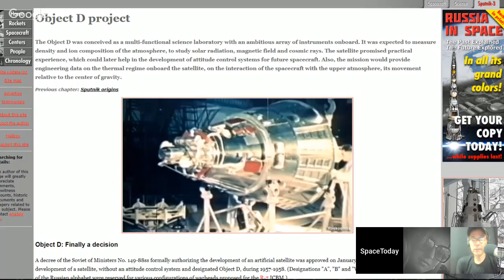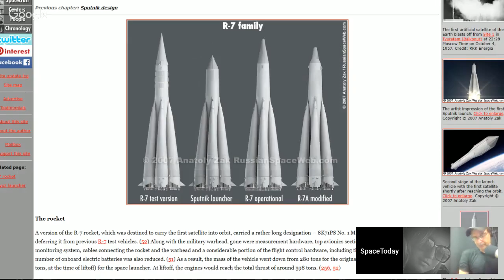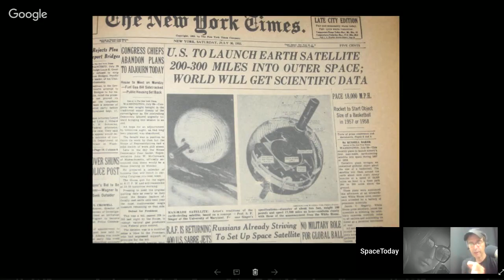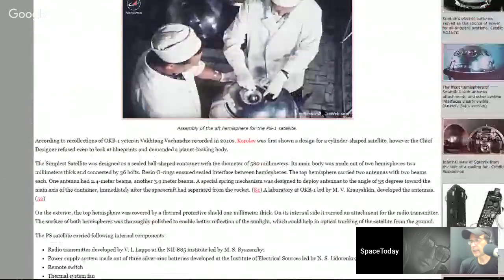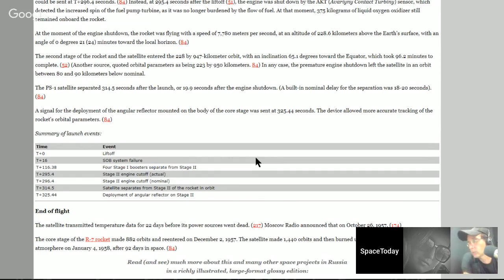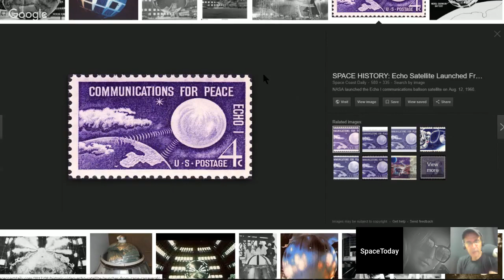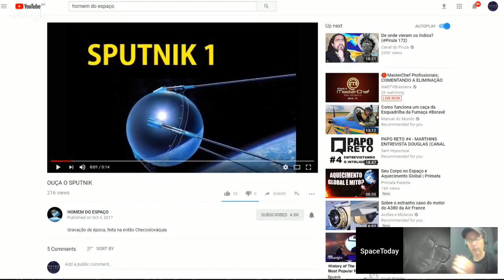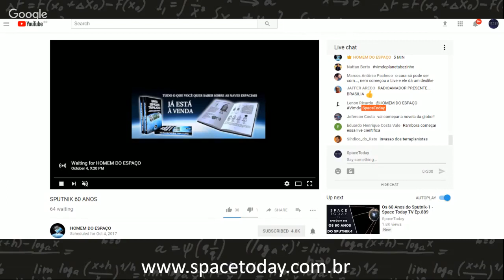Live Especial - 60 Anos do Sputnik-1